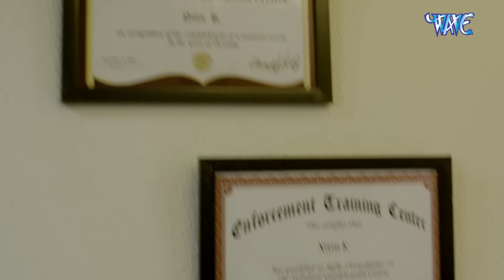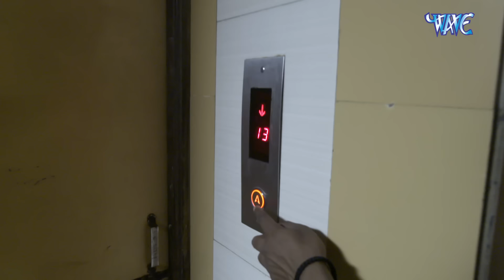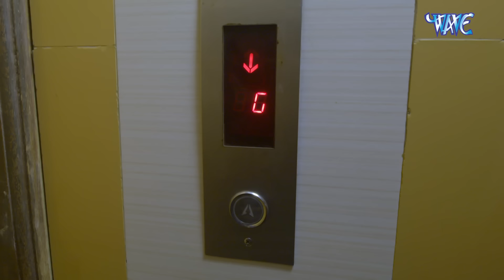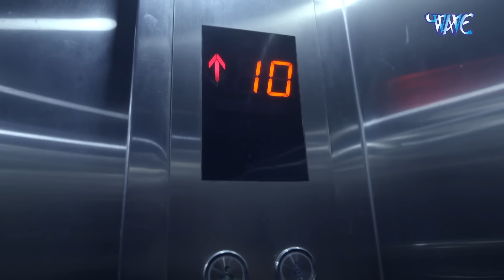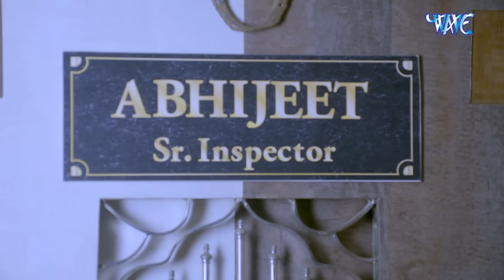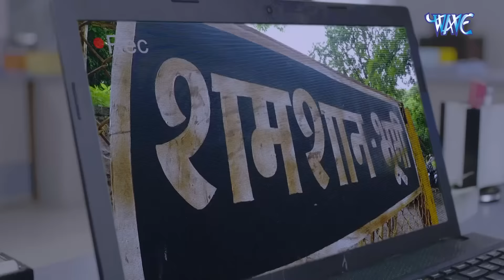CID Officer Purvi को काट लिया जब इन Zombie ने | Latest Episode 2024 | Crime Story